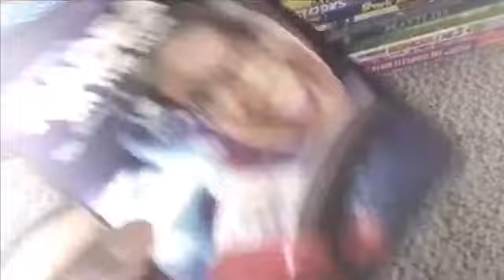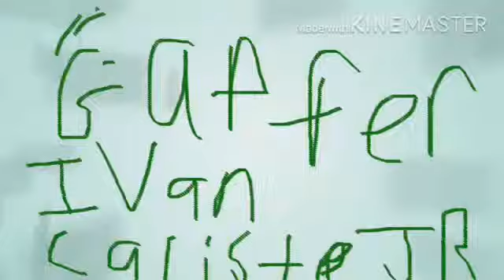Only On This Side Of Heaven 😇 The Movie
Follow my Studio on Facebook